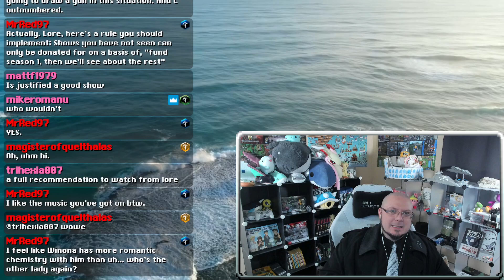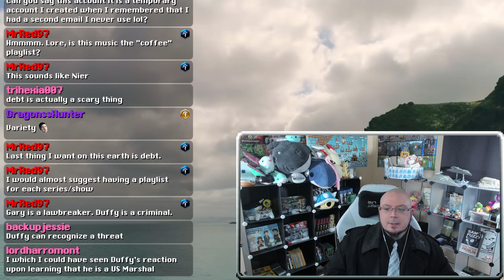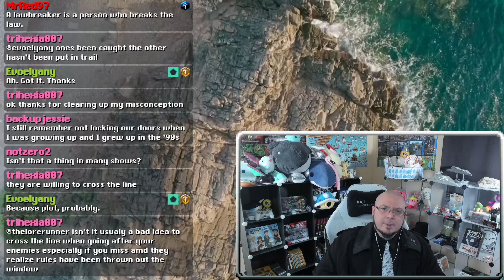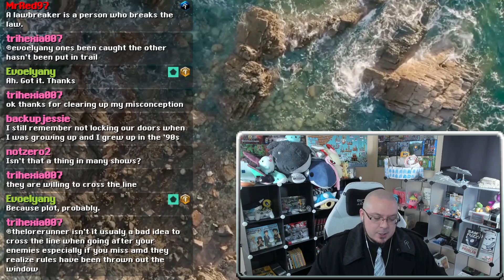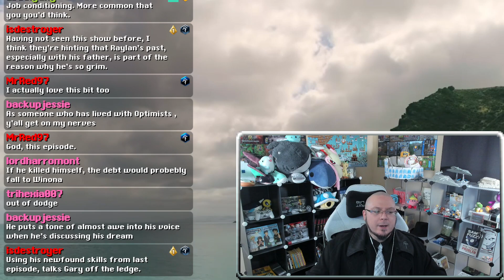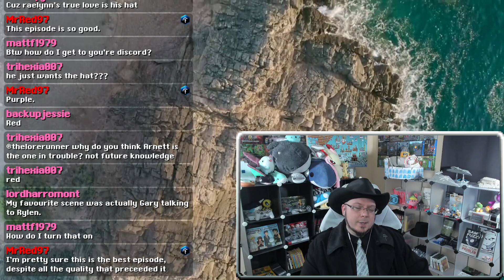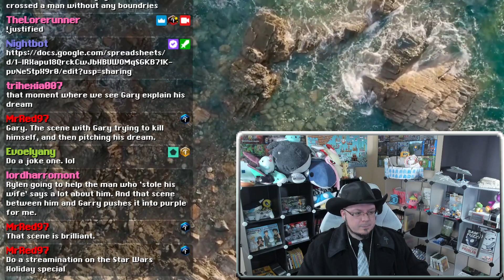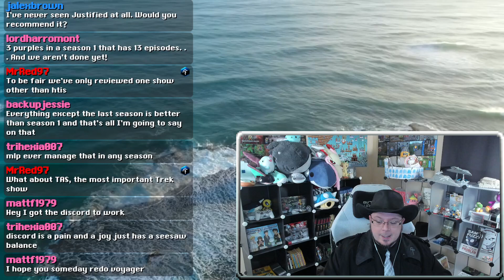Justified Streaminations, S1E09: Hatless